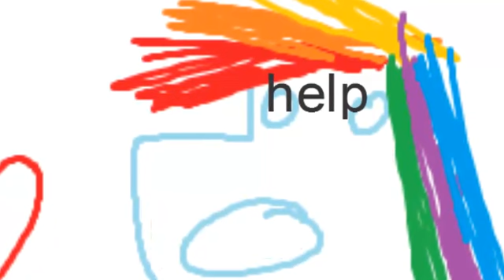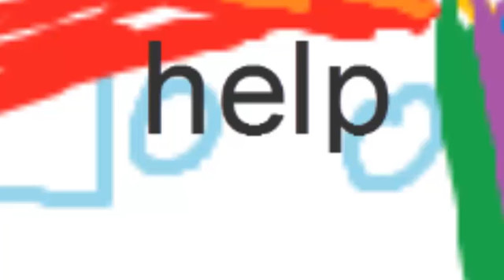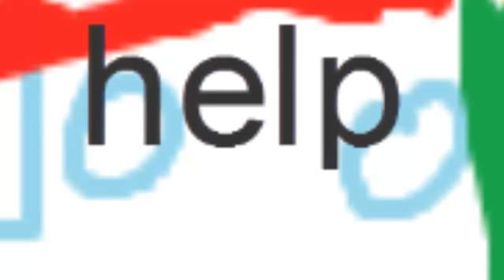funny horse humor #2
the flutterdash song (those 2 flying horses (the blue one is fast (the yellow one likes animals)))